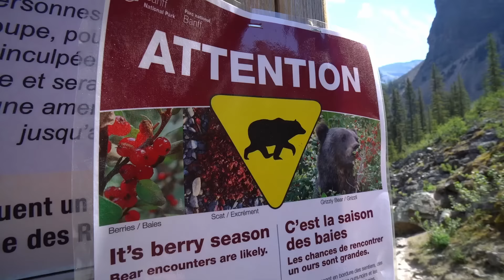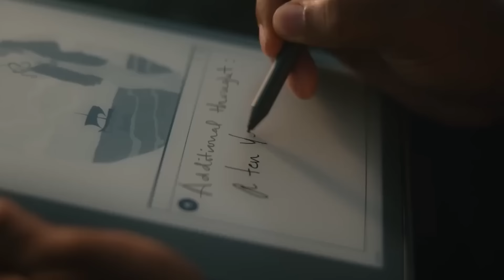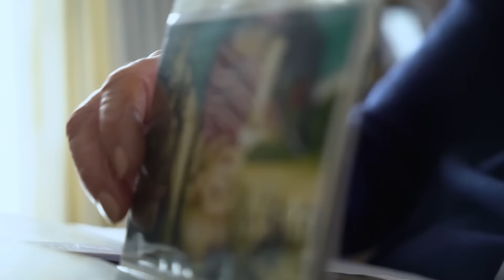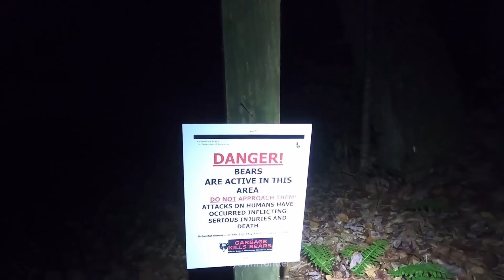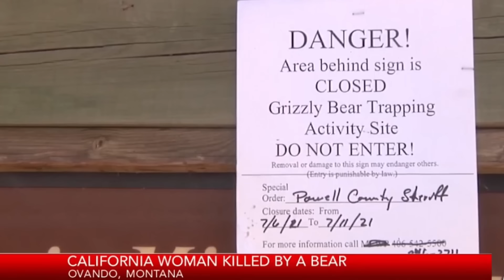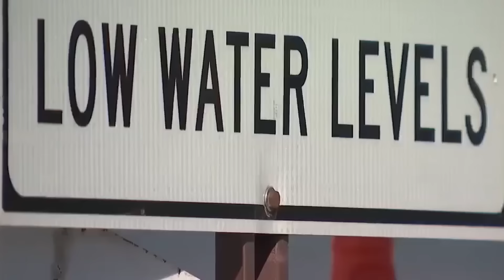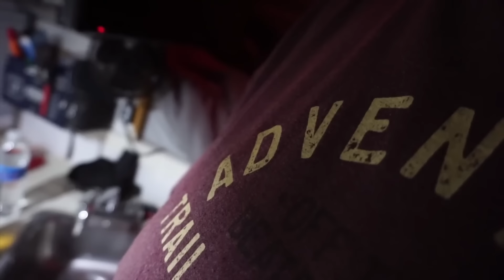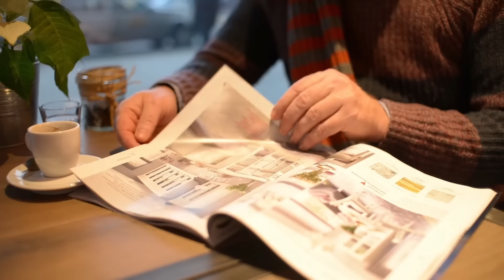The Most SAVAGE Bear Attacks MARATHON 2!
Bears are among the worlds most deadly predators in the world. Today I'm uploading some of the most savage bear attacks of all time!

Chapters:
00:00 - Intro
00:30 - Story 1: Jenny Gusse & Doug Inglis
11:18 - Story 2: Adelia Trujillo
19:05 - Story 3: Leah Lokan
29:31 - Story 4: Laney Malavolta
38:23 - Story 5: Collin McClelland
48:04 - Story 6: Matthew Dyre